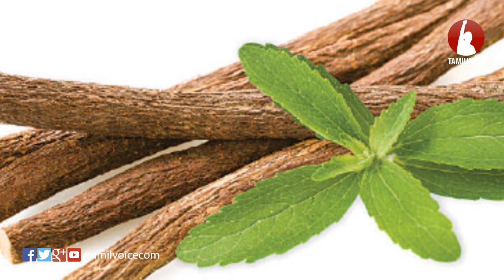உடல் பளபளப்பு பெறவேண்டுமா? இதனை பின்பற்றுங்கள்... - Tamil Voice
Tips For Healthy And Shining Skin
உடல் பளபளப்பு பெறவேண்டுமா? இதனை பின்பற்றுங்கள்...